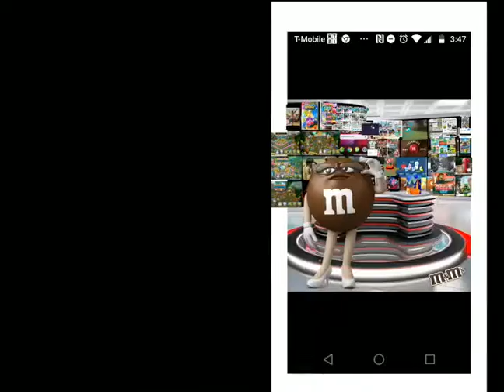Characters for gimmicks games and more